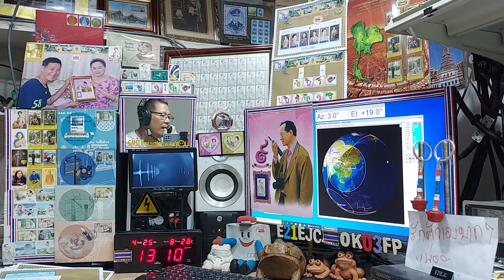UA9MRS ssb qso with E21EJC on Satellite DOSAAF-85 (RS-44) 25 APRIL 2021